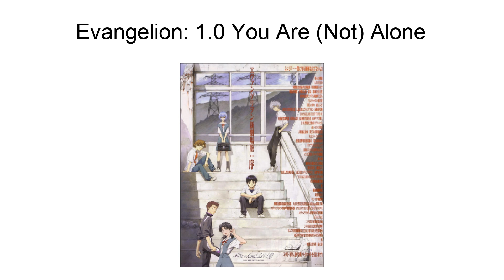Evangelion: 1.0 You Are (Not) Alone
Evangelion: 1.0 You Are (Not) Alone. (ヱヴァンゲリヲン新劇場版: 序, Evangerion Shin Gekijōban: Jo, lit. "Evangelion: The New Movie: Prelude") is a 2007 Japanese animated science fiction action film, the first of the tetralogy Evangelion, written and chief directed by Hideaki Anno. It is the first of four films released in the Rebuild of Evangelion tetralogy based on the original anime series Neon Genesis Evangelion. It was produced and co-distributed by Anno\s